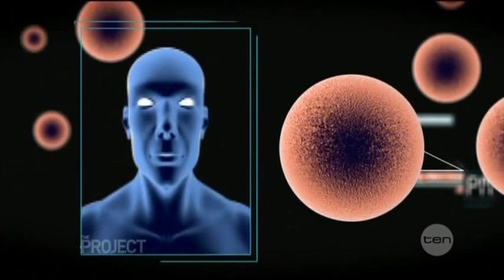The Project looks at the health impacts of air quality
Australian Greens health spokesperson, Dr Richard Di Natale, was interviewed by The Project about his Senate Inquiry into the health impacts of air pollution, such as coal dust.

Dr Steve Hambleton from the Australian Medical Association and Newcastle Dr, James Whelan also feature in the story.